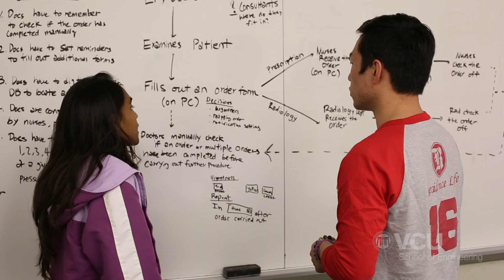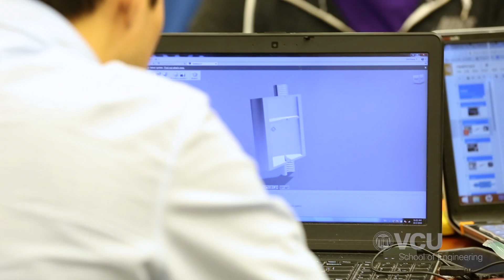HealthHacks 2017 Promo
HealthHacks Returns | Health care innovators will join students from multiple universities and disciplines at the VCU School of Engineering on Nov. 4-5, 2017, for HealthHacks. Pediatric and global health issues are the focus of this second annual intense problem-solving and prototyping hackathon.